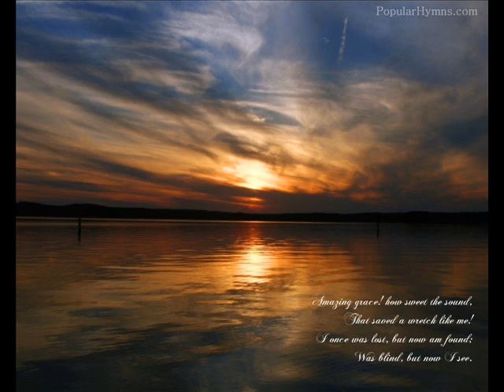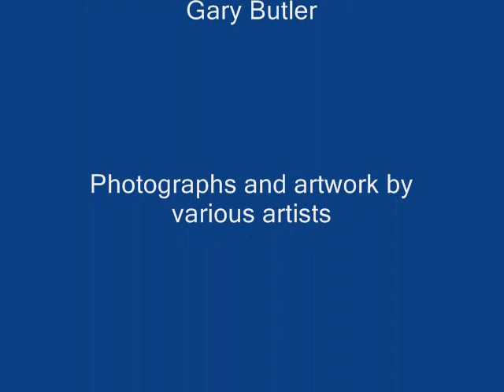Amazing Grace Video.wmv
A very moving, heart-warming, peaceful and serene rendition of Amazing Grace, coupled with copious photos and artwork to augment the music. This composition was created by Richard Gary Butler.